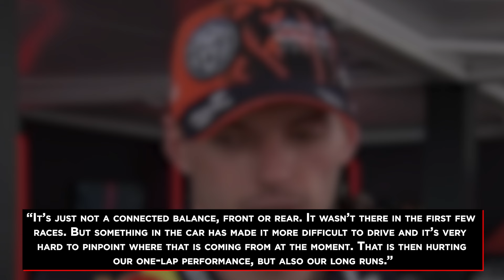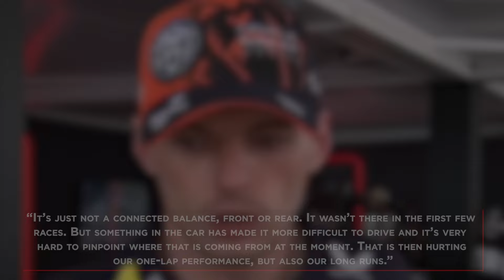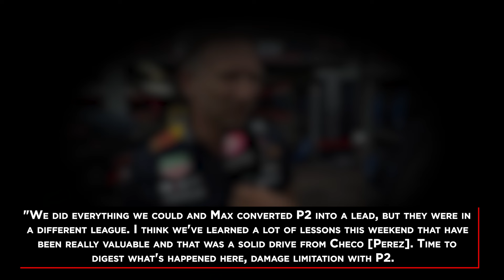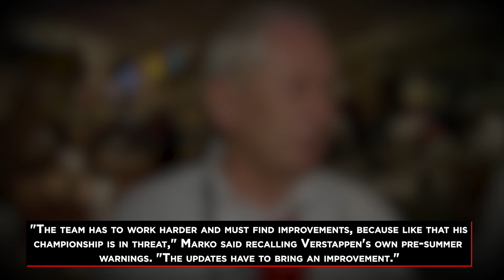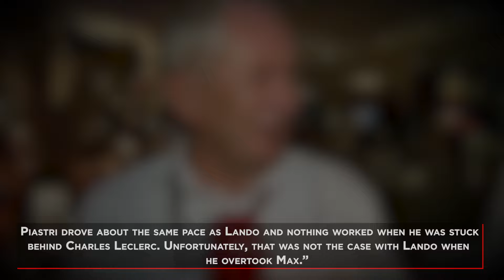“THIS GOES WRONG” How Verstappen OBLITERATES Red Bull!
Ever had one of those days where everything starts off great, but then it all just falls apart? That’s exactly what happened to Max Verstappen and Red Bull on Sunday at Zandvoort. The team came in with high expectations, on home turf, but things quickly went off the rails within the first quarter of the race. Despite grabbing the lead early, Verstappen couldn’t stop Lando Norris from taking control. By the end, it was clear: Red Bull is in trouble, and Verstappen’s frustration is boiling over.

• The Racing Guru does not have the intend to slander or discredit any of the persons mentioned.